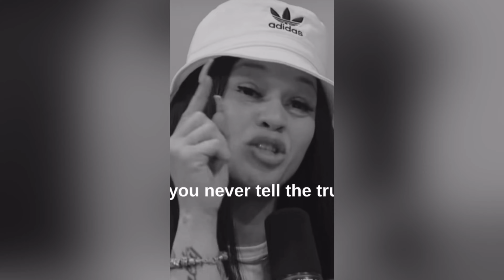Dating manipulative women!!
Book by: Kevin Carhee

This video talks about women that  run their mouth and cause men to risk themselves and their freedom.

This is relationships advice for men that’s face with difficult situations involving relationships. This video also teaches men how to handle deal with choosing the right type of woman for dating. There are also many guys that get confused with the different relationships advice and end up making the wrong choices when it comes to marriage.  They find themselves facing divorce or a depressing break-up. This can be both mentally and financially devastating.  Depending on the outcomes, it may result in the man feeling a LOT of emotional pain.

Cash: $warm13
Video by: @/TikTok